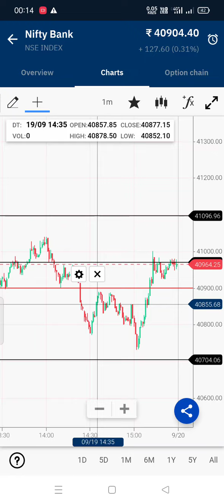How I do scalp trade in Banknifty at 00 Strikes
Dear Friends,

The scalping I used to do in Banknifty is based on consolidation or pullbacks on 00 strikes (the strikes which has 00 in end)

The procedure I shared.

this is high risk scalp. risk of loss is higher.

first understand the concept and then trade wisely.